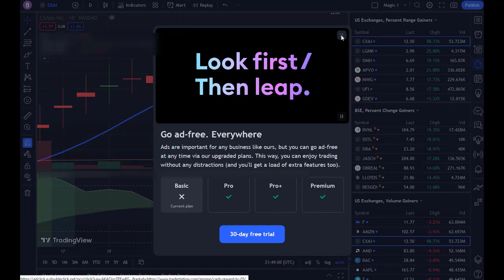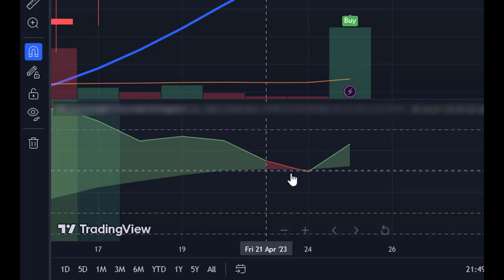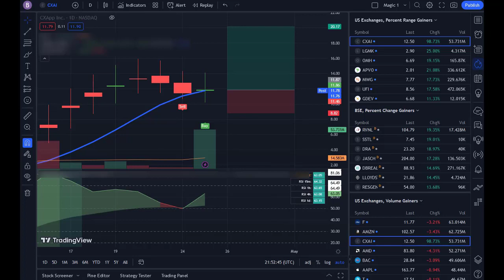Day Trading For Beginners 2023 NO BS Easy Wins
This is my initial setup of my stock charting & selection algorithm on trading view.  I am NOT giving any financial or trading advice here!  Just showing you my initial stock screening setup.

I will be putting in some real time to follow and fine tune my algorithm to see if it performs as well as I want it to - so let's all watch and check it out together.

Beware of anyone on here that is trying to sell you a stock tool or service!

I'm not saying they're all bad, just beware - do your own research, don't buy ANYTHING unless they have a great reputation, offer a full satisfaction guarantee and don't risk any amount of money that you can not afford to lose.

Maximum respect & all the best of life
Kinghuman